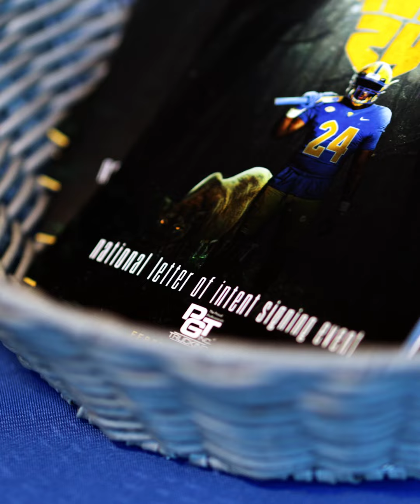Pitt Football | 2024 Signing Day Event Recap